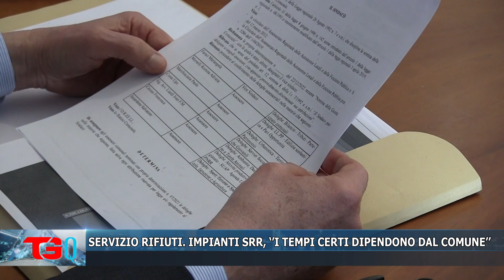SERVIZIO RIFIUTI IMPIANTI SRR, ‘’I TEMPI CERTI DIPENDONO DAL COMUNE’’